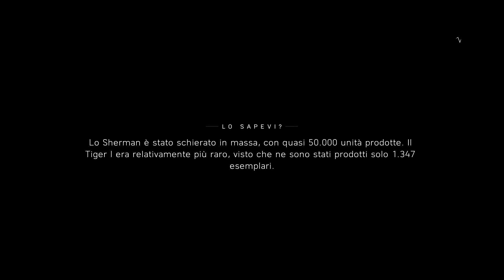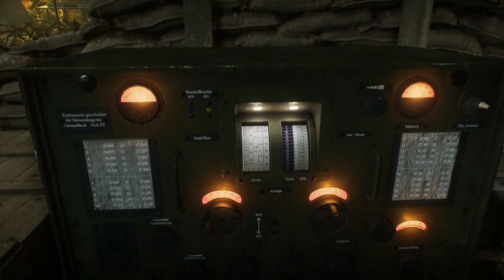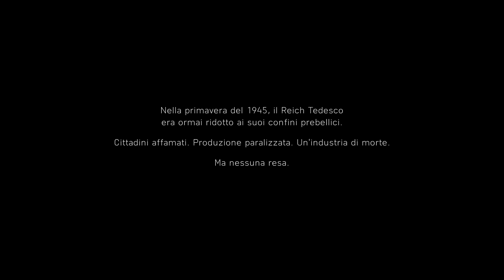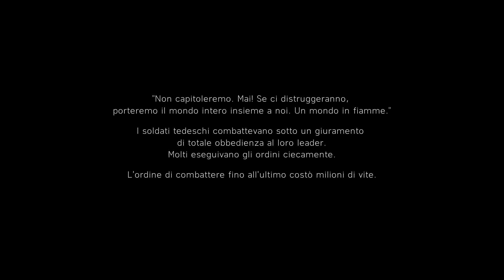Battlefield 5 storie di guerra: L'ultimo Tiger (parte 2 di 2)